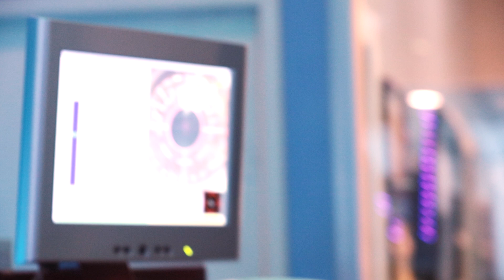Dr Chynn's soon to be wife's LASEK Seminar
Join us for a Q & A with the staff of Park Avenue LASEK and Dr Chynn, the famous eye surgeon himself!
Dr Chynn performs the safer, noncutting LASEK vision correction on his soon to be wife! No eye surgeon would cut their family's eyes with LASIK, but with the NONcutting LASEK, it's no problem! Because the cornea is NOT cut, there are no inherent dry eyes, halos, night glare, or FLAP from LASEK.